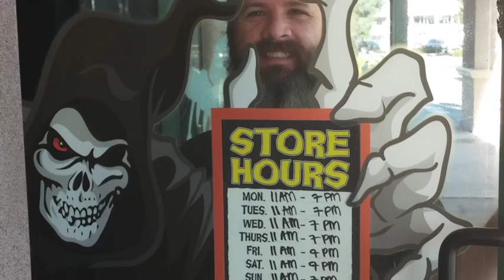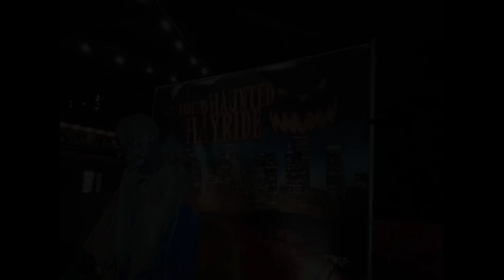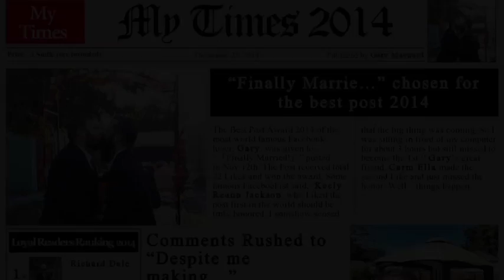The History of Richard 2014: Final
A video that includes photos of me, my family, and friends.